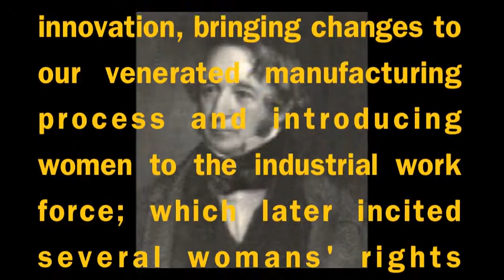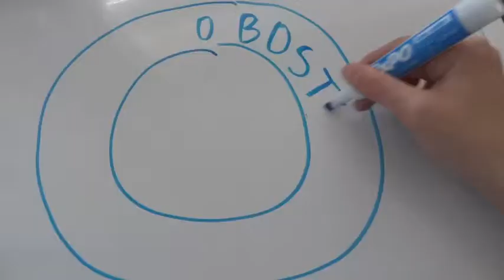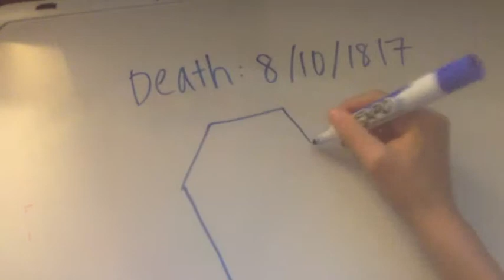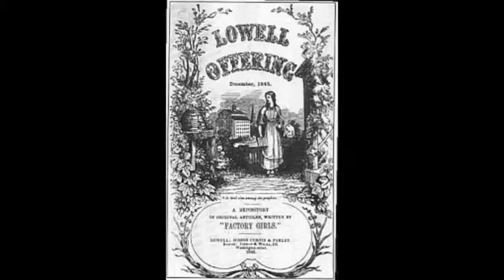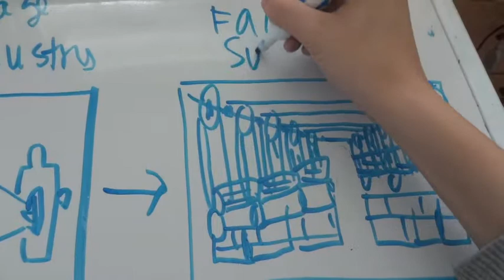Lowell's Contribution to America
Lowell's contribution S.S. project